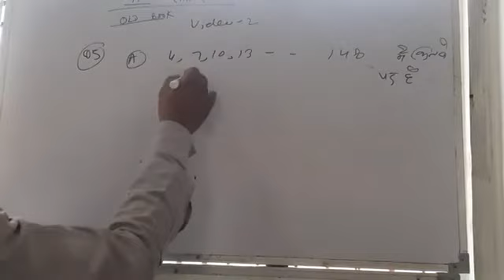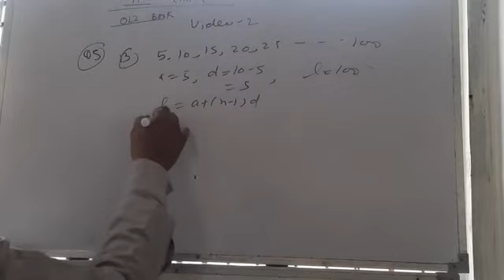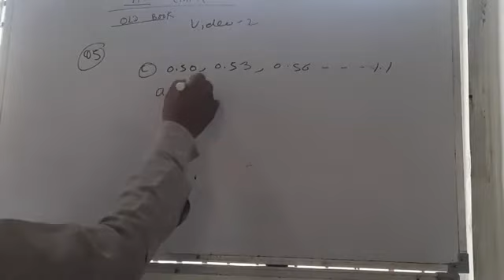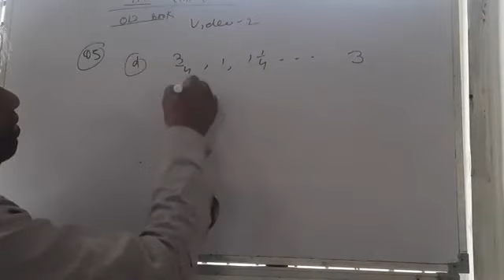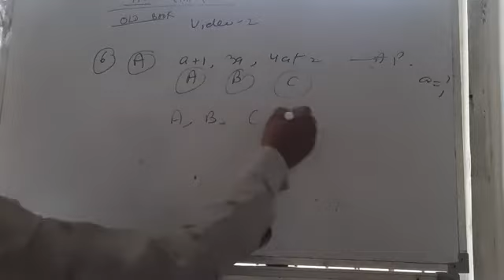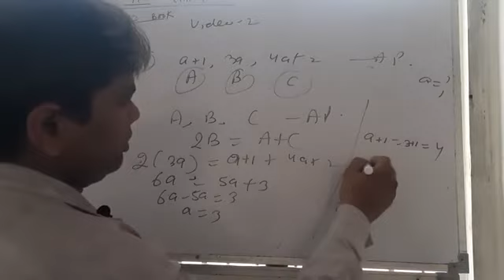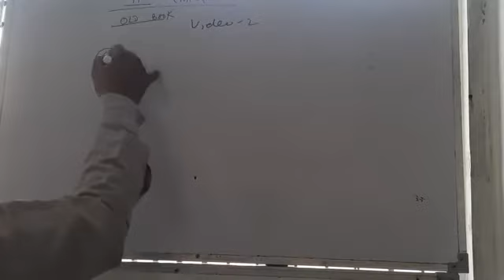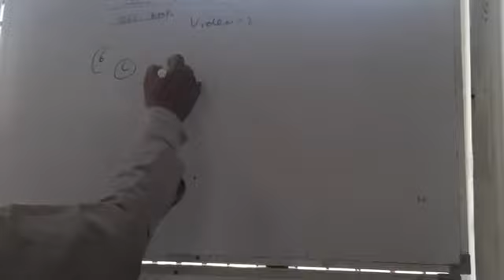Ap exercise 4a question 5,6 up board inter class old book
आप exercise  4a question  5,6